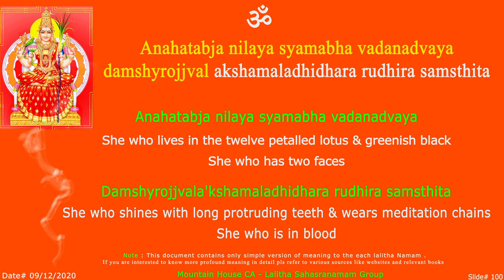LS Anahatbja Sloka - 100